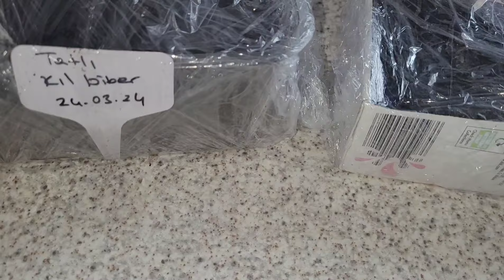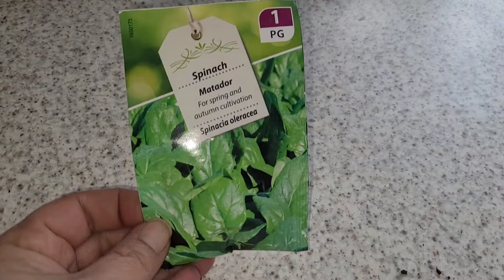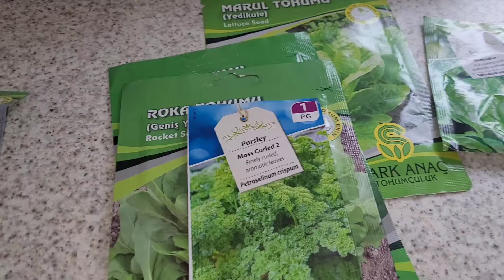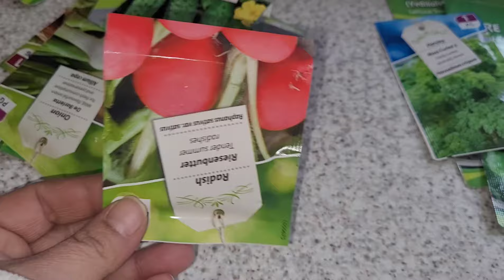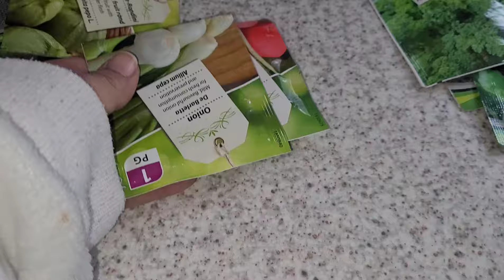❌️AĞAÇLARI KESMEK İÇİN İSTEDİKLERİ PARA AMAN ALLAHIM✅️TURPLARIM FİLİZLENDİ ABLALARI#vlog